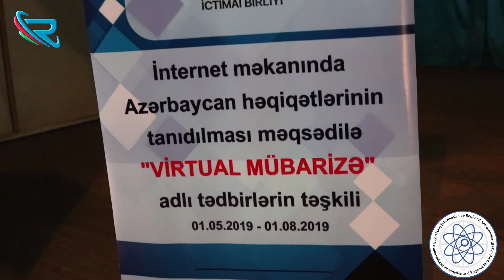"Virtual mübarizə" N saylı hərbi hissədə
Azərbaycan Respublikasının Prezidenti yanında QHT-lərə Dövlət Dəstəyi Şurasının 2019 - cu il üçün elan etdiyi I qrant müsabiqəsində "Azərbaycan həqiqətlərinin internet məkanında tanıdılması məqsədiylə "Virtual mübarizə" adlı tədbirlərin təşkili" layihəsiylə qalib olan "Beynəlxalq İnformasiya və Regional Araşdırmalar" ictimai birliyi layihə çərçivəsində növbəti tədbirini 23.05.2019 - cu il tarixdə Gəncə şəhərində N saylı hərbi hissədə keçirib

Diqqət! Sizdən hər hansı işlə bağlı ReaksiyaTV adından pul istəyiblərsə, təcili olaraq WhatsApp nömrəmizə yazaraq bildirin və polisə, prokurorluq orqanlarına xəbər verin! ReaksiyaTV olaraq millətimizə  təmənnasız xidmət etməkdən qürur duyuruq!!!

©ReaksiyaTV istehsal etdiyi bütün video və audio məhsulları azad yayım hüquqi altında yayır (free copyright and reuse allowed) və hər bir digər yayımçı ReaksiyaTV tərəfindən istehsal edilmiş məhsulu məzmunu dəyişdirmədən, loqonu silmədən, ReaksiyaTV - yə istinad etməklə təkrar yaya bilər. Bu halda şirkətimizdən xüsusi icazə alınmasına ehtiyac yoxdur.  Lakin arzuediləndir ki, ReaksiyaTV - yə məxsus hər hansı video material hesabına link verilməklə, yayımlansın. Materialların qeyd edilən tələblər daxilində başqa youtube hesablarına, saytlara və ya sosial şəbəkələrə yüklənərək yayılması sərbəstdir.

Xüsusi qeyd: Şərh bölməsində yazılan təhqir və söyüşlər silincək. ReaksiyaTV olaraq hörmətli izləyicilərimizdən xahiş edirik ki, tənqid yazmağı təhqir yazmaqla qarışdırmasınlar və heç kimi aşağılayıcı ifadələrlə təhqir etməsinlər!